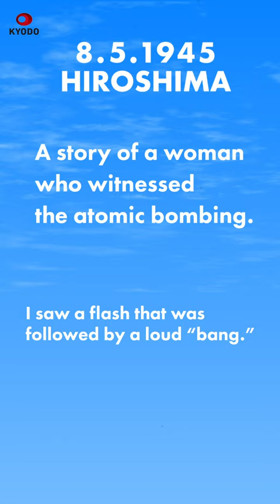Special feature: How an Atomic Bomb Destroyed a Girl's Life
"How an Atomic Bomb Destroyed a Girl's Life" features a Hiroshima woman who uses images she drew to tell a story of the aftermath of the city's 1945 atomic bombing.

For news stories from Japan and beyond: Kyodo News Plus